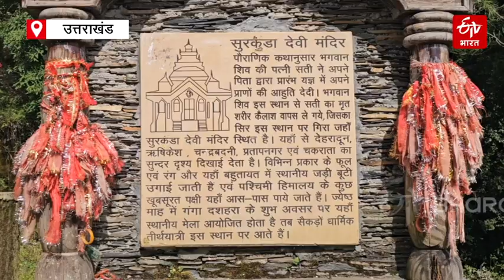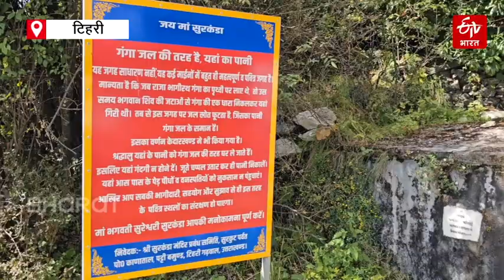Surkanda Devi Mandir के पवित्र जलकुंड की खास है महिमा, Gangajal के समान है मान्यता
Surkanda Devi Temple: सुरकंडा देवी मंदिर के पवित्र जलकुंड की खास है महिमा, जिसे गंगाजल के समान माना जाता है. माना जाता है कि जो भी श्रद्धालु माता के दरबार में आता है, मां उसकी झोली भर देती हैं. सुरकंडा देवी सिद्धपीठ की महिमा दूर-दूर तक है.